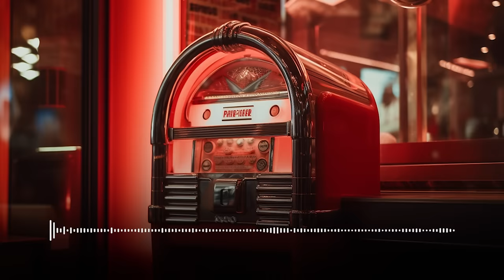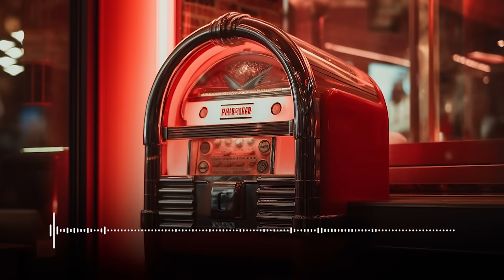Never Go to This Diner on a Full Moon...